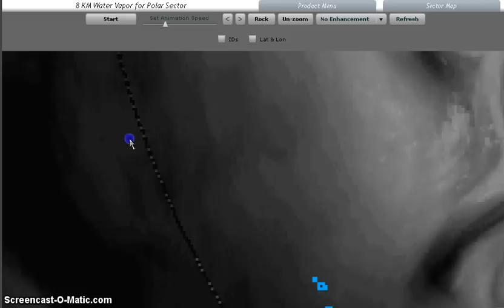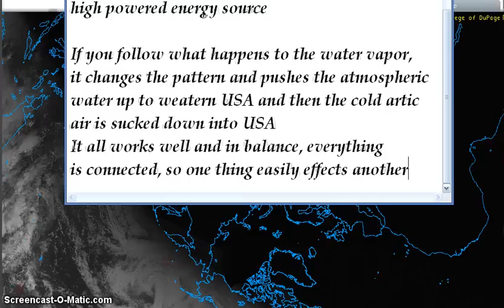Arctic Air Weather Human Made Condition 172015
Human Made weather, energy line is obvious. Arctic air is drawn into low area after water vapor is pushed to western USA. Even Russia is cold, but, Iceland  is not, political warfare.
ALL COPYRIGHTS OBSERVED: This information on this channel is being shared for educational and enlightenment purposes only and is not, in any way, being used for commercial gain.

ALL COPYRIGHTS ACKNOWLEDGED, FOR EDUCATIONAL/INFORMATIONAL/ENTE­RTAINMENT PURPOSES ONLY